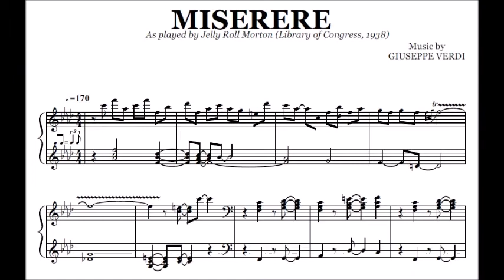Jelly Roll Morton - Miserere | Transcription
"Miserere" from Verdi's opera 'Il Trovatore', as played by Jelly Roll Morton for the Library Of Congress in 1938.

Transcribed by Paul Marcorelles.